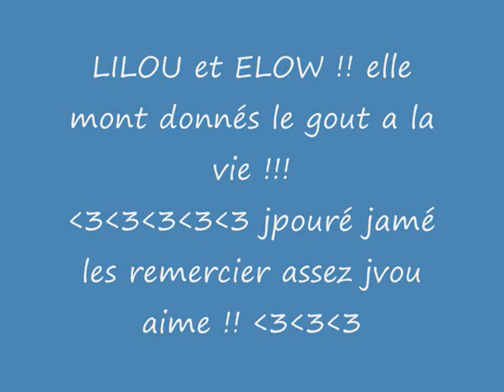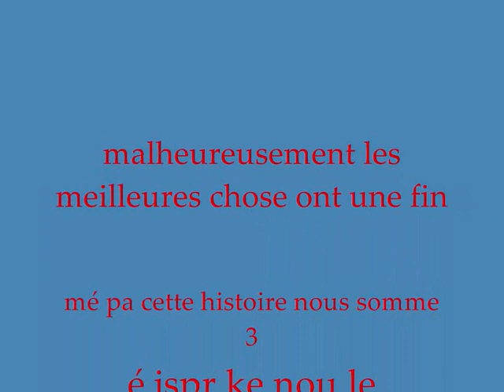les 2 femmes de ma vie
tt simplement elles